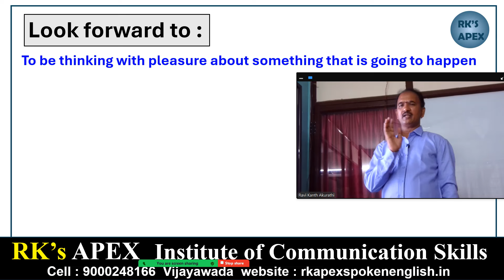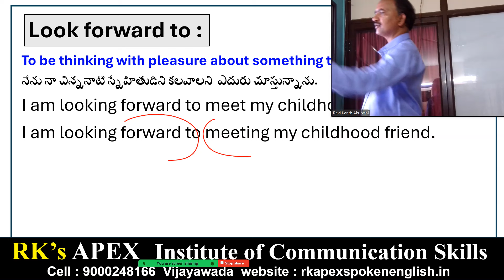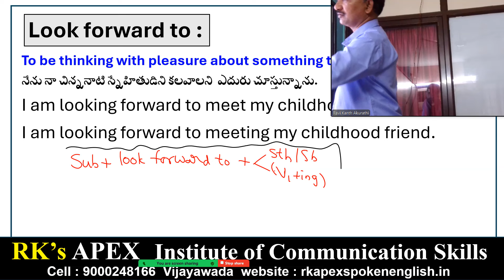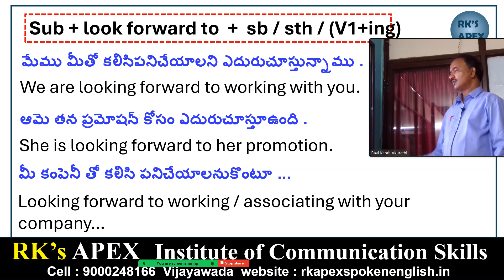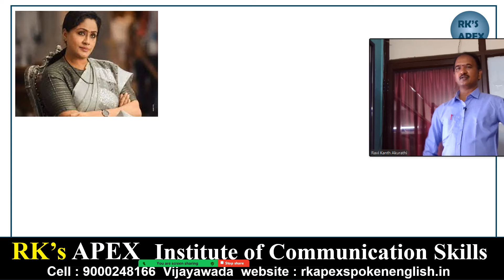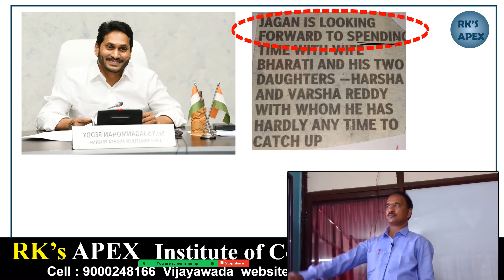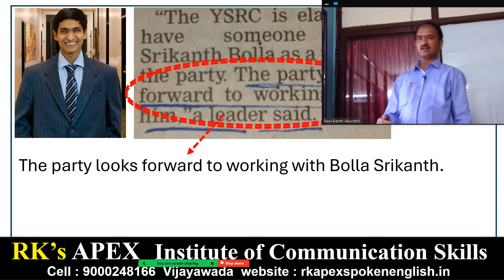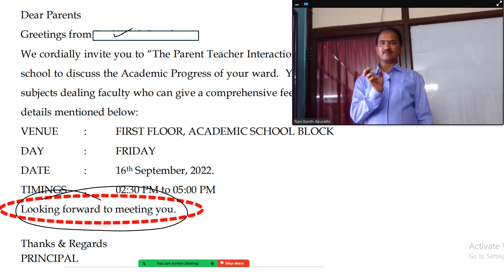Structures ద్వారా తేలికగాEnglish - 04 (Look forward) - Ravi Kanth Akurathi RK's Apex - 9000248166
RK’s Apex Institute of English provides different kinds of videos to help the students at large. You can find many useful videos in the days to come like videos on Practical Grammar, Everyday Vocabulary, English Conversation, Public Speaking Practice, Competitive Grammar , Interview Skills, Newspaper Reading Tips and Techniques, Personality Development and many more….
RK’s Apex Institute of English aims at providing Online English Classes
 [Online English Speaking Course] with care, clarity and creativity
It is the amalgamation of four major components.
 1.Practical Grammar
2.Vocabulary
3. Spoken
4. Personality Development